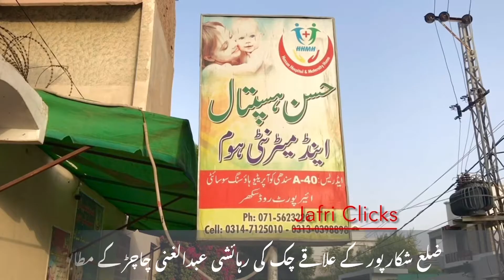سیل ہونے والے حسن میڈیکل سینٹر کو ہیلتھ کیئر کمیشن نے انسانی جانوں سے کیھلنے کا گرین سگنل دے دیا